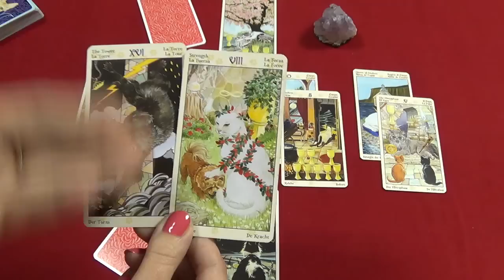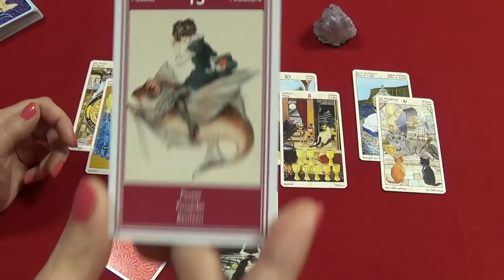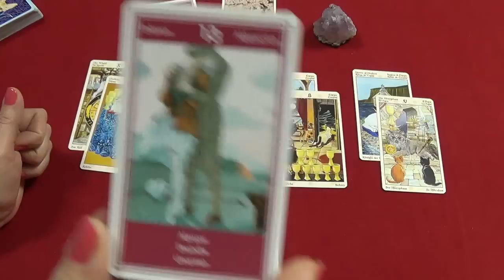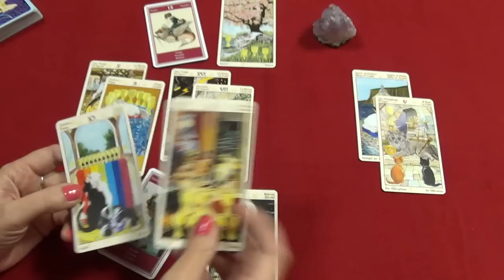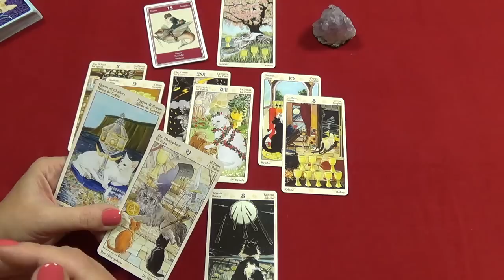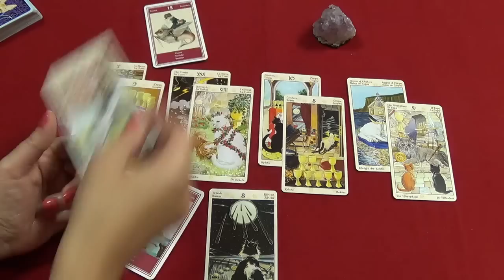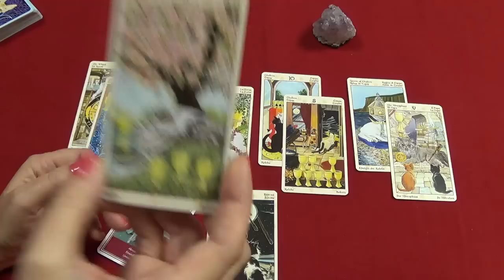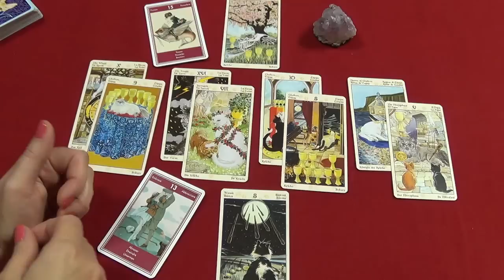Стрелец, гороскоп Таро на декабрь 2015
В раскладе использовано Таро Языческих кошек (Магдалина Мессина) и Оракул чувств (Лаура Туан).
Музыкальный фрагмент –  "Jazz Piano Bar"  Doug Maxwell
Фото: Pierre Bouillot